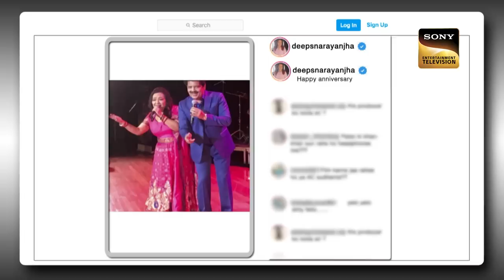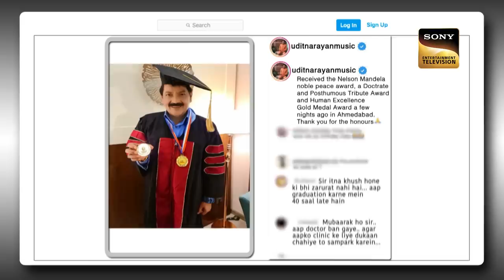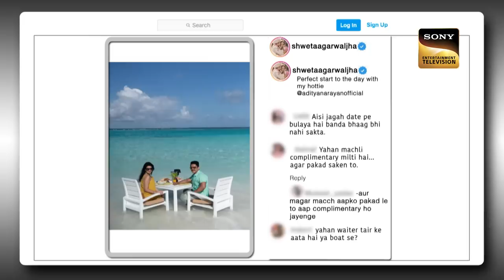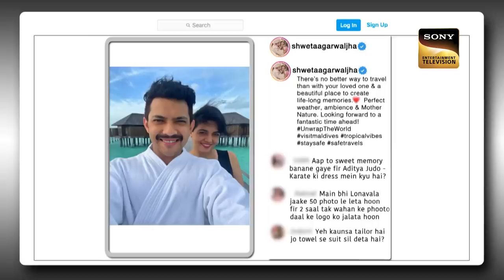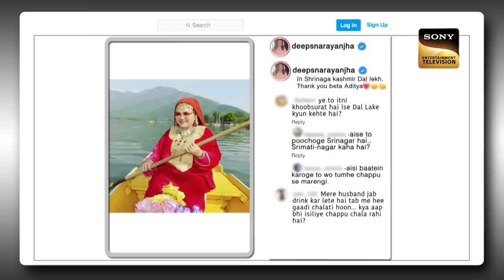The Kapil Sharma Show Season 2 | The Musical Narayan Family | Ep 283 | FE | 27 Nov 2022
Synopsis: The Musical Narayan Family
The host, Kapil Sharma, makes a rocking entry to the stage and talks about the different kinds of families, ranging from that of doctors to criminals to foodies. While everyone has a fit of laughter, Kapil welcomes the Narayan family. Udit Narayan, Aditya Narayan, Deepa Narayan Jha, and Shweta Agarwal come on stage. Aditya and Shweta are congratulated on their recent newborn daughter: Tvisha Narayan Jha. Udit Ji sings a song and everyone holds their sit for a night filled with laughter.

Guests - Udit Narayan, Aditya Narayan, Deepa Narayan Jha, and Shweta Agarwal.
Episode: 283 - 27 Nov 2022